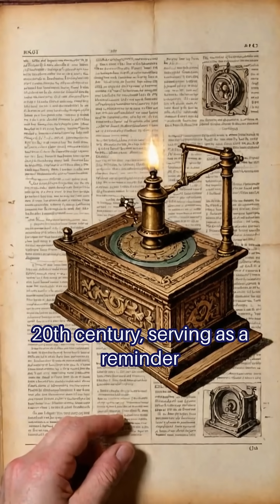The Forgotten Invention: The Antikythera Mechanism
Join us on a journey through time to uncover the secrets of an ancient Greek device that changed our understanding of planetary motion.